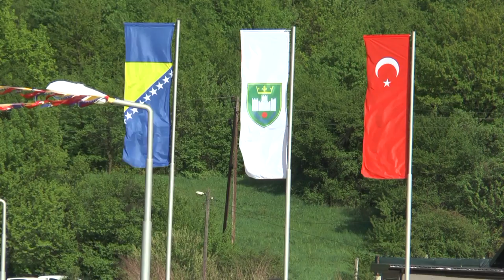OTVARANJE KULTURNOG CENTRA ALTINDAG U VISOKOM